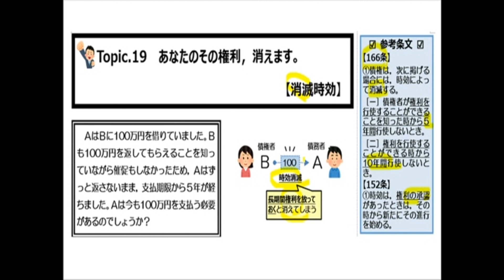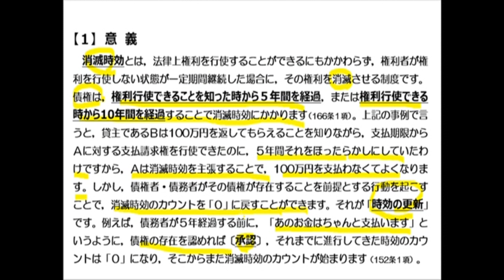司法書士 はじめの一歩 ～Topic.19 あなたのその権利，消えます。～【消滅時効】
"楽しみながら学べるように講義を展開する"  がコンセプトの『司法書士 はじめの一歩』は、主に司法書士試験で合格のポイントとなる民法を取り上げていくシリーズ動画です。

これから司法書士試験の学習を始める方や、法律初心者の方が頭の中でイメージしやすいように、イラストを用いて、身近な具体例を基にミニ講義を進めていきます。

Topic.41の学習テーマは『消滅時効』。
それでは「あなたのその権利，消えます。」というお話から『消滅時効』について学んでいきましょう。

司法書士に興味がある方、法律を知ってみたい方はぜひご視聴ください。

【宇津木卓磨の入門講座ステディコースはこちら】